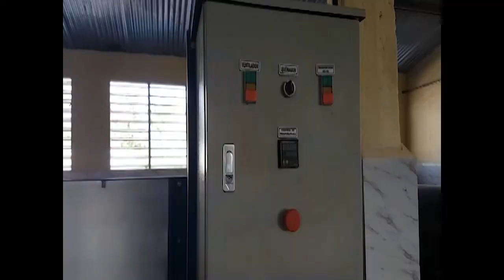Estabiliza sus producciones minindustria de harina de yuca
La minindustria de harina de yuca busca alternativas para cumplir con sus encargos sociales. Con el apoyo de un proyecto internacional, en el centro se dan pasos hacia una agricultura y procesos industriales sostenibles.